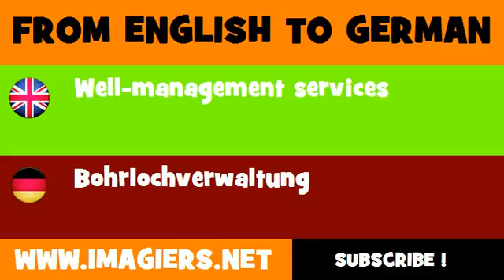FROM ENGLISH TO GERMAN = Well management services